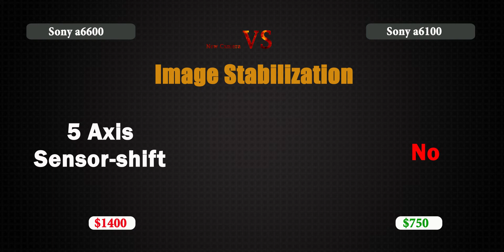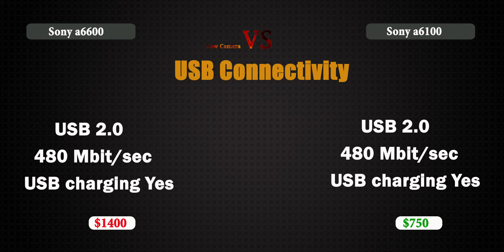Sony a6600 vs Sony a6100